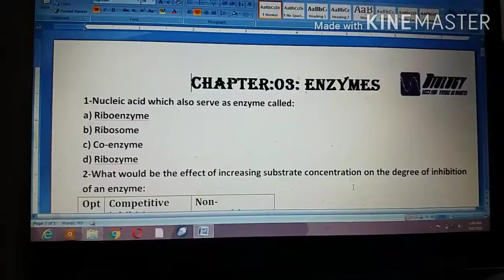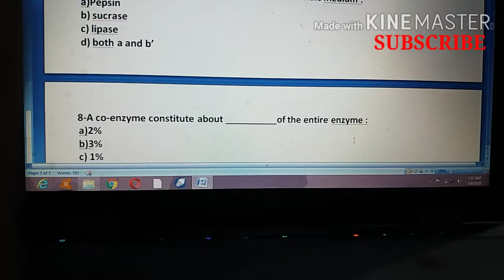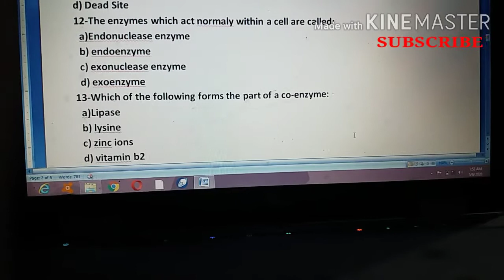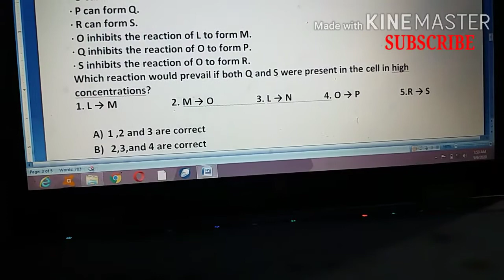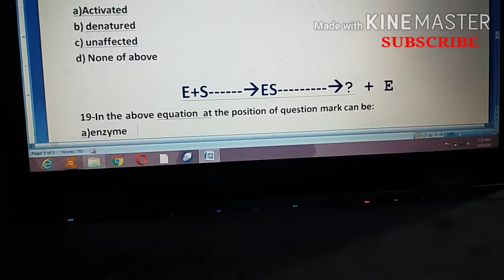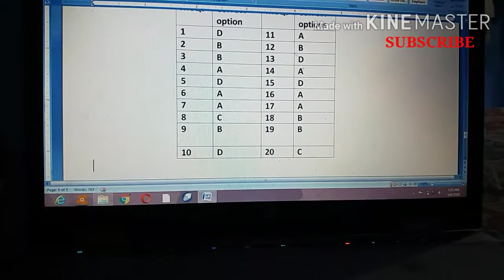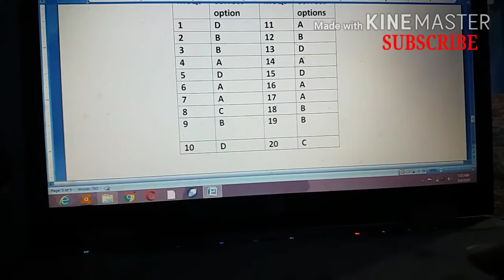ENZYMES -BY FAYAZ KHATTI MCQS TEST FOR MCAT NEET A LEVEL O LEVELS CSS PCS STUDENTS ENTRY TEST MCAT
for
GENERAL SCIENCE
O LEVELS
A LEVELS